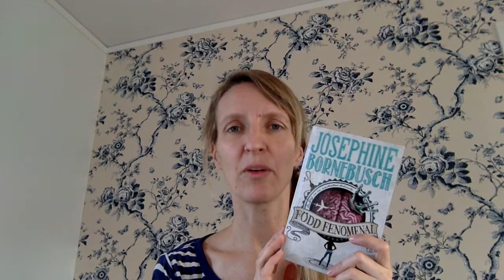Född fenomenal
Boktips - Född fenomenal